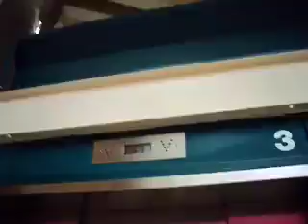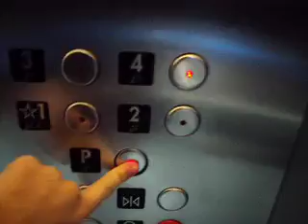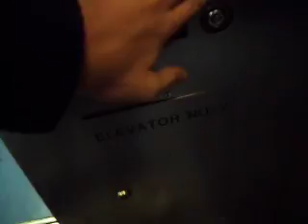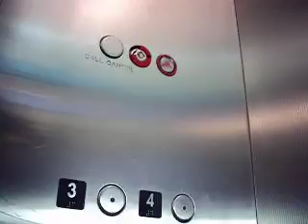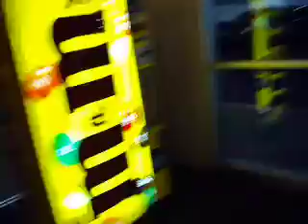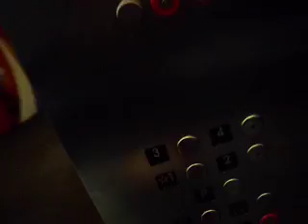Montgomery KONE Traction Elevators - West Wing [Palisades Center]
These are the Montgomery KONE lifts in the west wing outside of JCPenney. They're reasonably smooth, fast, and scenic (and with open shafts), but the fixtures are terrible and the door operator is terrible. Those Innovation Security buttons are absolutely subpar in vandal resistance - many of the buttons are missing their jewels and if you press a button on the COP all of the buttons move in a bit - probably because they're all on one mouting panel, an inadequate design. As for the door operators, they're incredibly SLOW. I don't know why KONE could ever come out with such a bad door operator. I do like the Vector/Twinkie-M floor indicators, which seem to have held up very well over time. Some are a little dim though.

Brand: Montgomery KONE
Installed: 1997
Machine: Gearless Traction
Floors Served: P, *1, 2, 3, 4, 5
Fixtures: innovation Security with Vector Floor Indicators
Fear/DT Index: Low. Slow doors and slower passengers.